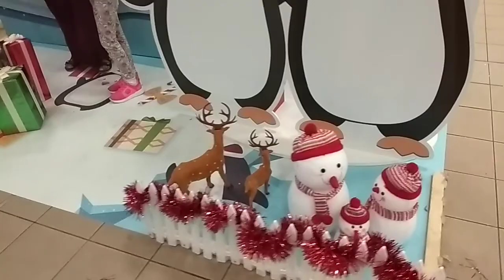( 聖誕節燈飾 ) 。 尖沙嘴區的 ( 九龍公園 ) 裏面 ， 近室內公共游泳池的 ( 旁邊 ) 。 VID 20181224 201643